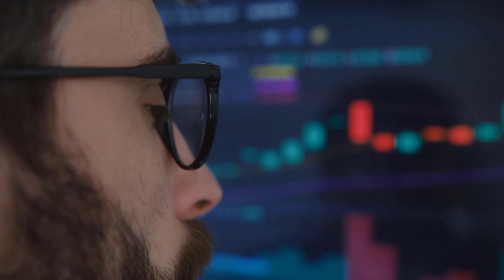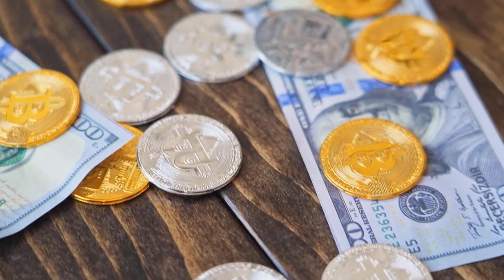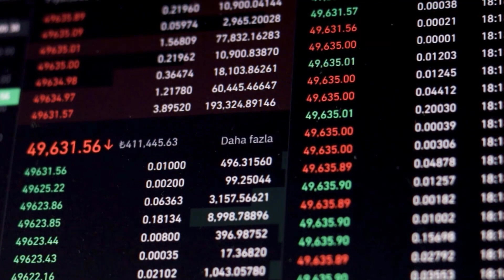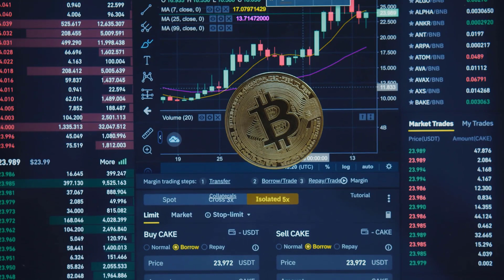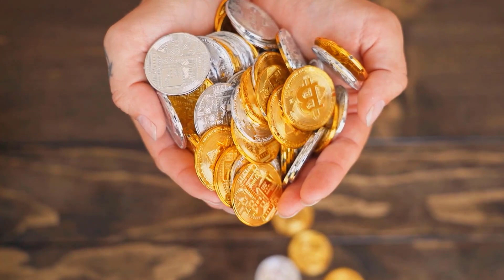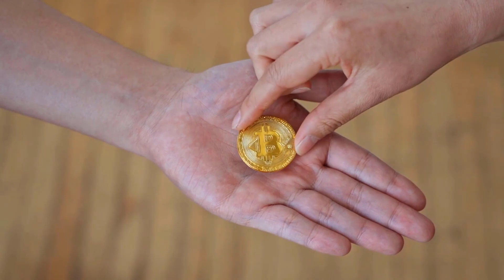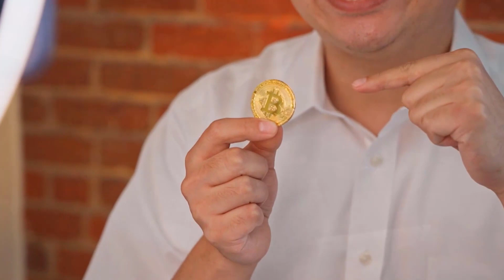TONIC A 2000% IS COMING BY THE END OF THIS MONTH?? - TECTONIC PRICE PREDICTION & NEWS